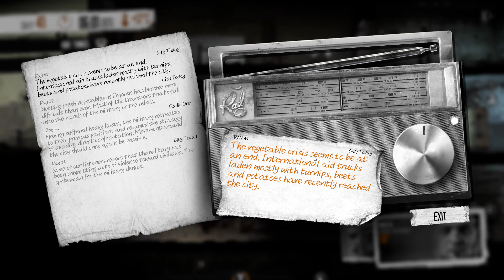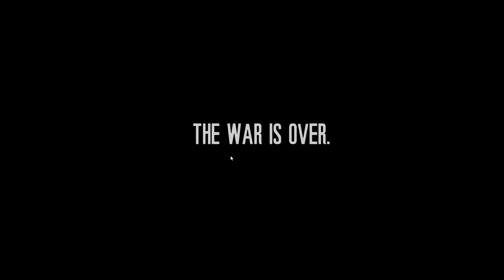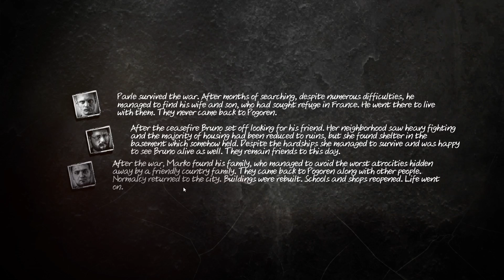This War of Mine #7 Prežijeme to? Vojna je krutá